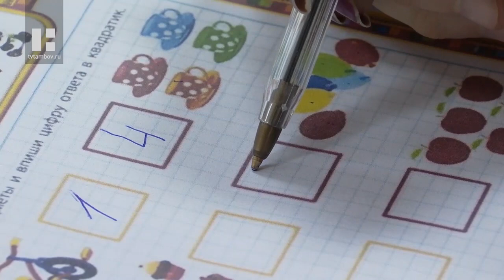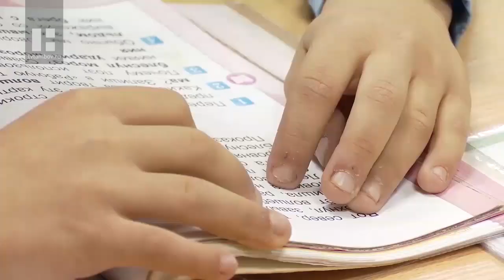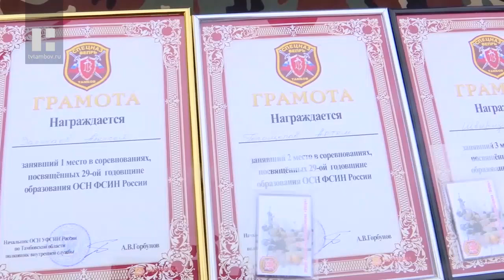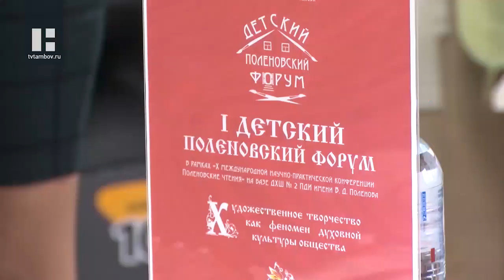"Область новостей" в 19:00. Выпуск 12.11.19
Главные темы:

Все руководителей органов местного самоуправления области встретились на собрании "Совета муниципальных образований".

Не меньше 45-ти тысяч мальков толстолобика теперь обитают в водах реки Цна в Сампурском районе.

Не меньше 80-ти процентов дорог в Тамбовской городской агломерации через пять лет нужно привести в нормативное состояние.

На сегодня годовой план реализации национального проекта "Безопасные и качественные дороги" выполнен на 100 процентов.

В систему образования Тамбовской области активно внедряется инклюзивное обучение.

Атака на вооруженную колонну, стельба и взрывы гранат. К счастью, учебных. Так свой профессиональный праздник  встретили бойцы спецподразделения УФСИН "Вепрь".

Сезон премьер в драматическом театре в самом разгаре.